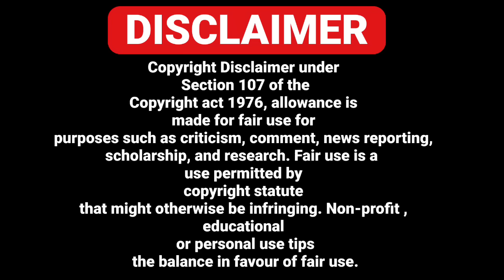13/06 ITALIAN NEWS IN PUNJABI - PUNJABI AMICI CHANNEL - ITALY PUNJABI NEWS CHANNEL